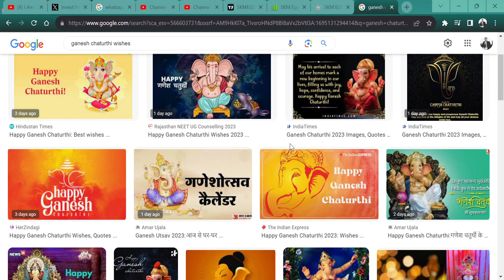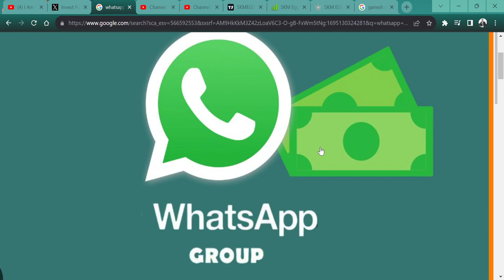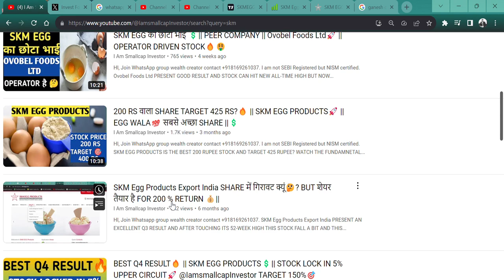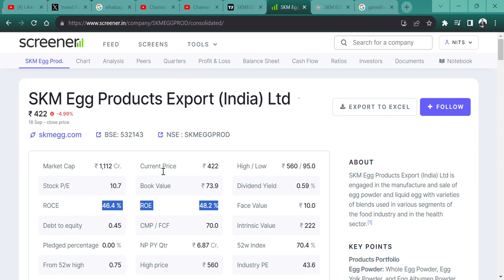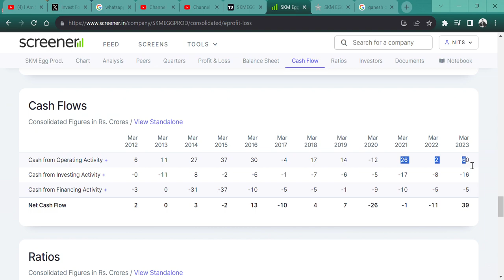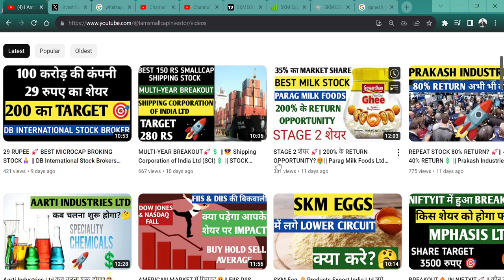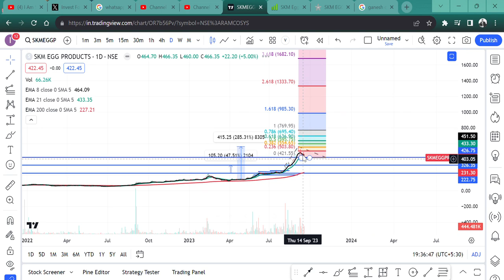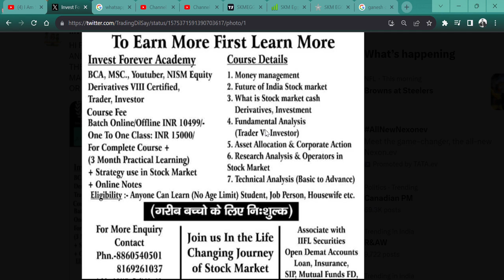कब तक लगेंगे lower circuit 🤔SKM Egg Products Export India Ltd?😎 || TARGET 1800 RUPEE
HI,

SKM EGG PRODUCTS IS THE BEST 200 RUPEE STOCK AND TARGET 1800 RUPEE, THREE MONTHS BACK MADE AND THE TARGET WAS ACHIEVED? WATCH THE FUNDAMNETAL|| WATCH THE VIDEO TO KNOW MORE?

SKM Egg WILL FALL?
SKM Egg GOOD RESULT,
will SKM Egg price increase,
why SKM Egg share falling,